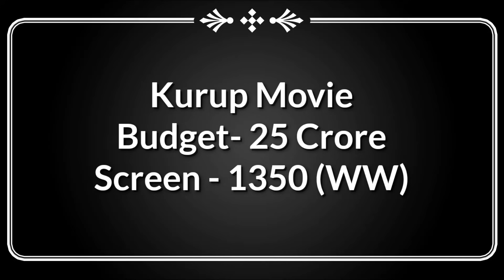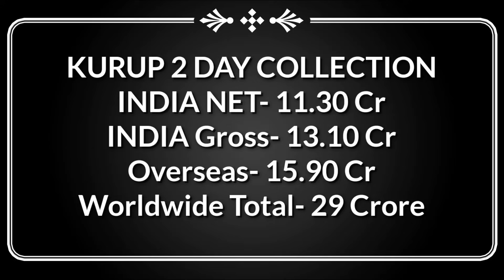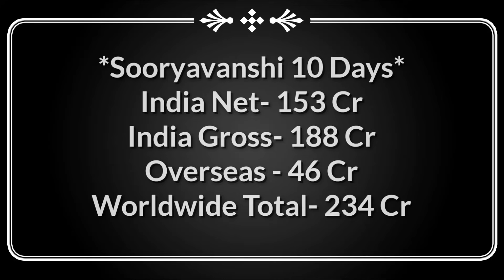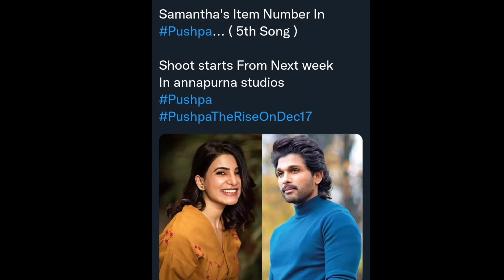Box Office Collection | Sooryavanshi, Kurup, Pushpa, Akshay Kumar, Allu Arjun, Dulquer Salman,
Akshay Kumar Katrina Kaif Sooryavanshi Movie box Office Collection Day 10,
Dulquer Salman Kurup Movie All Language Worldwide 3 Days Box Office Collection,
Allu Arjun Rashmika Mandanna Pushpa Movie Hindi Dubbed Update,
Pushpa Movie 3rd & 4th Song Update,